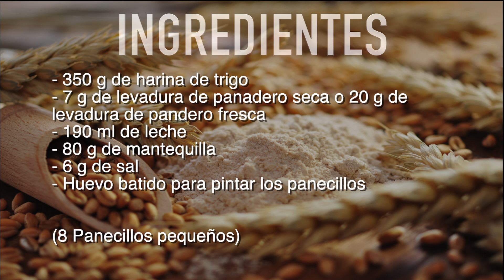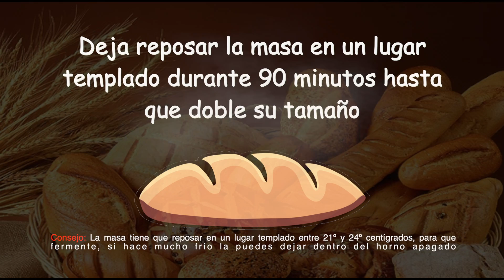Bollos de mantequilla con sal muy blanditos, receta fácil y con un resultado insuperable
Unos panecillos muy tiernos de mantequilla pero salados, se trata de unos bollos con un color tostado muy bueno y con un sabor delicioso.

INGREDIENTES

- 350 g de harina de trigo
- 7 g de levadura de panadero seca o 20 g de levadura de pandero fresca
- 190 ml de leche
- 80 g de mantequilla
- 6 g de sal
- Huevo batido para pintar los panecillos